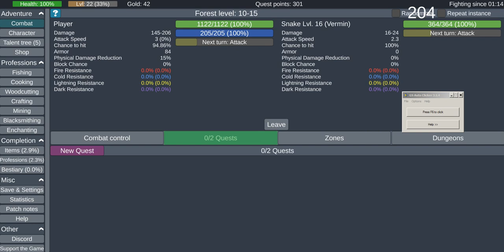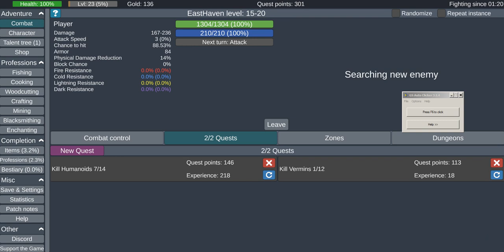storming heaven 17